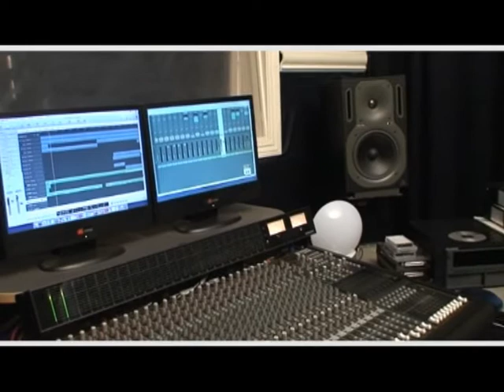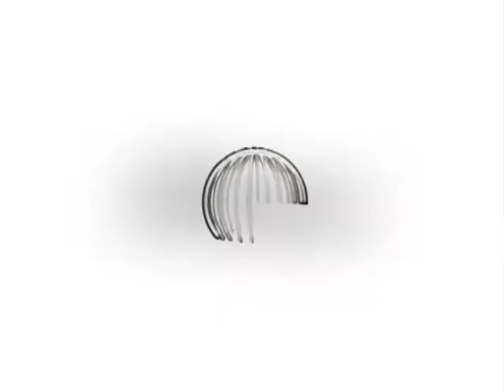Burkinafaso de BCBG chez Coco Gabana